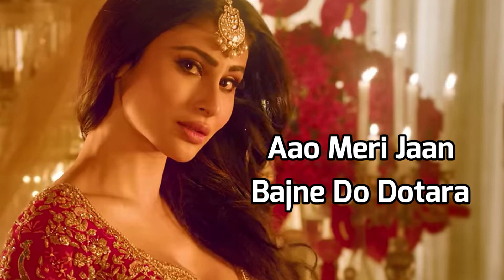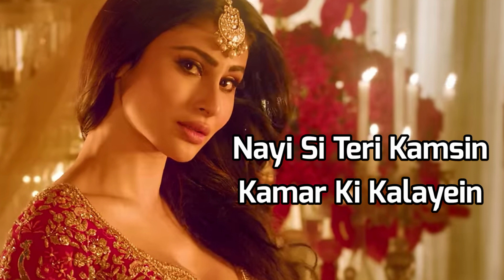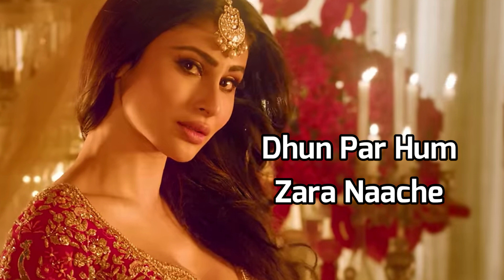Dotara (LYRICAL) Jubin Nautiyal, Mouni Roy, Payal Dev | Bhushan Kumar | Word Of Music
Piya Jo Mile Toh
Jiya Yeh Paglaye Re

Hawa Ke Suron Pe
Uda Chala Jaaye Re
Teri Dhun Jo Lagi
Shuffle Karein Saansein

Bhalo Koira Bajago Dotara
Sundori Komola Naache
Dhun Par Hum Zara Naache

Beat Pe Sang Sang Sone Ki Payal
Chhan Chhan Chhan Chhan Baaje Re
Aao Meri Jaan Bajne Do Dotara

Likhunga Teri Tareef Mein Kavita
Shizuka Bani Tu Toh Banunga Nobita
Baatein Vaade Yeh Kal Na Bhool Jaana
Dil Lagaya Toh Phone Bhi Lagana

Thodi Thodi Kabhi Chori Chori Kabhi
Aankhein Aankhon Se Milana
Kal Ko Kya Mile Mile Ya Na Mile
Milne Ka Phir Bahana Na Na Na

Nayi Si Meri Kamsin Kamar Ki Kalayein
Mile Na Heere Moti Jadi Yeh Adayein
Nayi Si Teri Kamsin Kamar Ki Kalayein

Rakhti Hoon Duniya Se
Chhupa Ke Khazana
Piya Zara Haule Se
Nazar Se Churana

Itne Close Ho Hum
Cuddle Karein Saansein

Sundori Komola Naache
Aao Meri Jaan Bajne Dotara

Sundori Komola Naache
Aahe Sundori Komola Naache